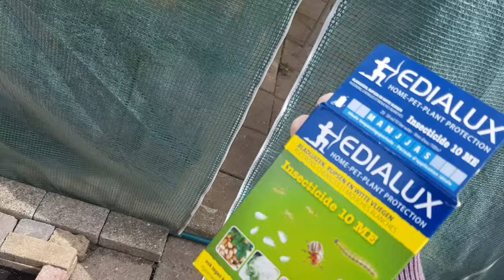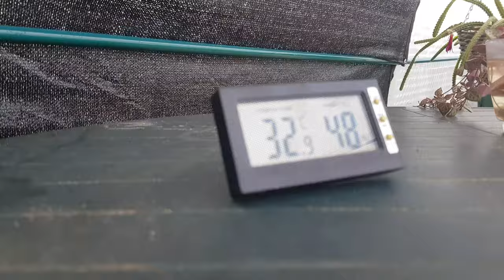HELP! Ik Heb een Mieren Nest (Plaag Bestrijding) Bij De RHIPSALIS Planten in een Polytunnel kas DIY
hallo allemaal
in deze video vertel ik u over het bestrijden van een mieren nest bij uw planten.
deze mieren zijn erg hardnekkig en volhoudend en zijn zoals gewoonlijk moeilijk te verdrijven op de biologische manier. daarom treden wij hard op tegen deze prachtige opruimers van de natuur en killen ze ter plaatsen.
we hebben dus soms last van mieren enzo deze gaan niet door te vragen naar een ander plekje maar moetn echt verdreven worden op de harde manier.
wilt u weten hoe u deze mieren nest kunt verdrijven? bekijk dan gerust deze video.

dank u wel voor het bekijken van mijn video

MVG Garden Tube